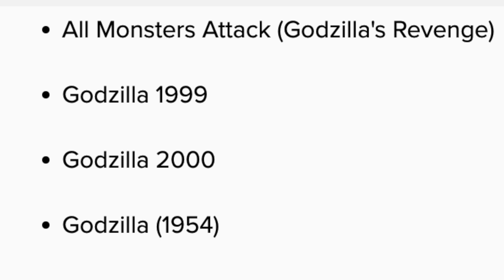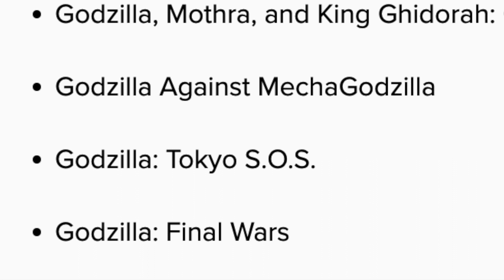Godzilla TV Channel on the Pluto App launches July 1st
I am going to have to start presetting all this shit. Also, I officially changed the name of the channel again.